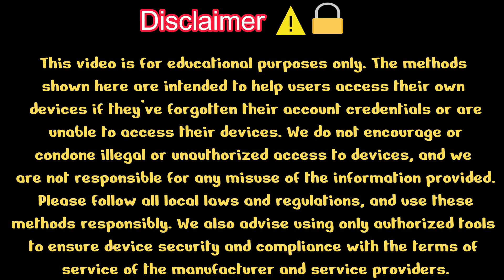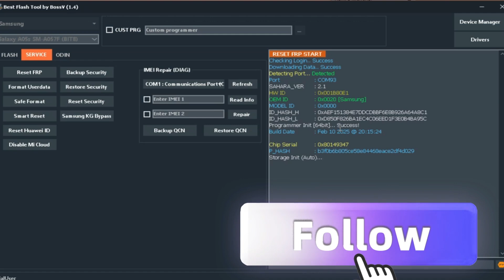Samsung A05s FRP Bypass Free Method 2025 No Box Needed | Android 14 U9 | SM-A057F/A057M/A057G Unlock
🔓 Final & Tested All BITs FRP Bypass Solution for Samsung A05s 2025!
This video shows you the working and permanent method to bypass Google Account (FRP) lock on Samsung Galaxy A05s (Models: A057F, A057M, A057G) running Android 13/14 (U1-U9) – using a 100% Free Tool – No Box, No Paid Software!

🛠️ Features:
✔️ Supports All BITs (U9 & above)
✔️ No need for any box/dongle
✔️ 100% free tool
✔️ Works on A057F / A057M / A057G
✔️ Step-by-step guide included
✔️ Tested on latest update (2025)
📺 Watch and Follow Every Step to Avoid Errors.

🔗 Helpful Links:
📥 Download Links & Instructions: [Check the comments]

Samsung A05s A057F android 14 testpoint frp bypass
Samsung A05/A05s Frp Bypass  - 2025 Google Account Unlock Android 13/14
Samsung FRP Bypass New Method 2025 | Samsung Google Account Remove | Samsung FRP Unlock New Tool
Samsung Galaxy A05s SM A057f Frp Bypass Free Unlock tool 100% done test Point
Samsung Galaxy A05s SM A057f Frp Bypass Unlock tool 100% done test Point